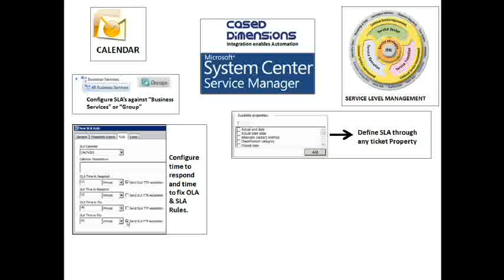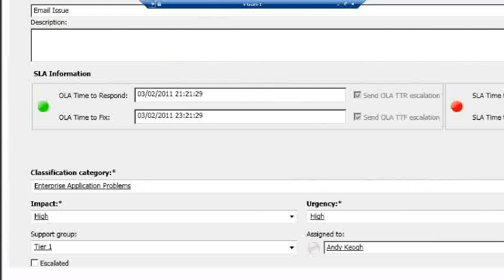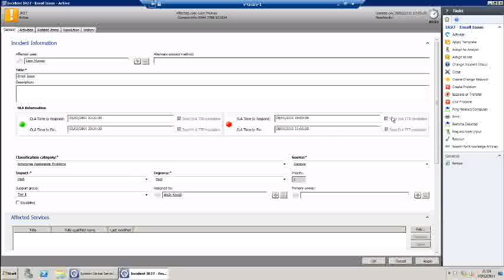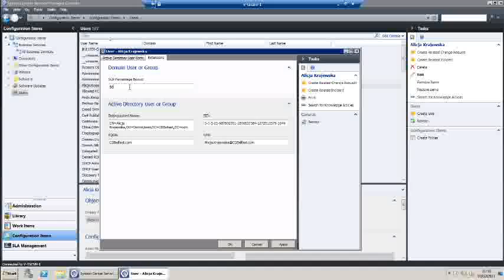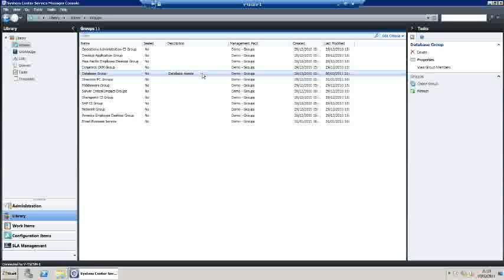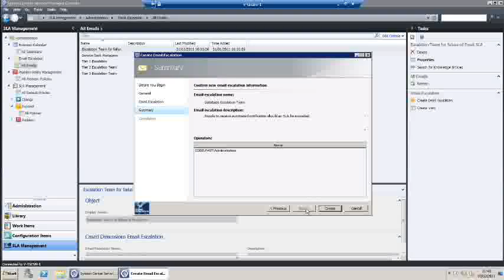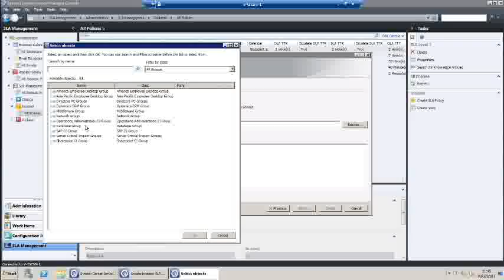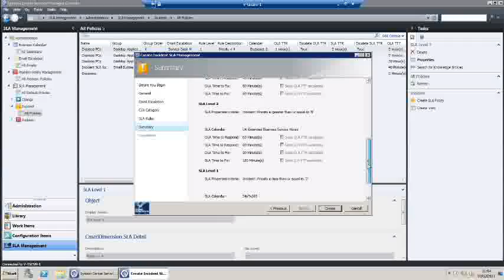Service Manager SLA Management.flv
Service Manager SLA Management Pack for System Center Service Manager. Cased Dimensions developed this Pack with the Microsoft Team in Redmond. You can now avail of full SLA functionality for System Center Service Manager.